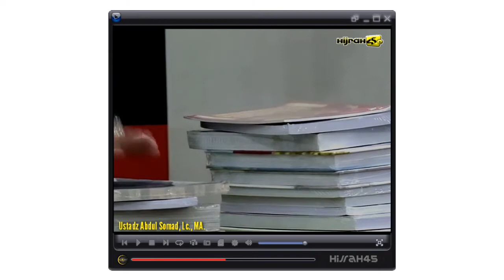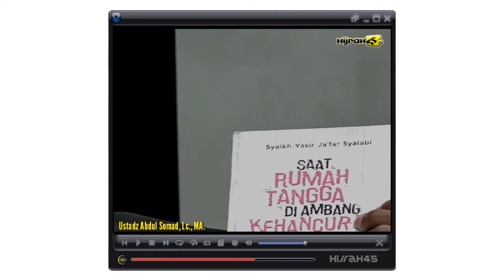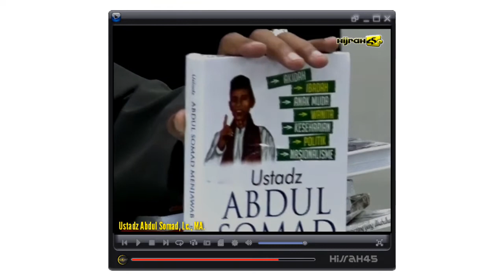UAS : MEREKA BILANG SAYA PELAWAK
Ustadz Abdul Somad, Lc., MA. (UAS) angkat bicara dengan berbagai tuduhan yang dialamatkan kepadanya termasuk yang mengatainya dengan kasar sebagai "Ustadz Pelawak"

Ya Allah lindungilah Ulama kami Ustadz Abdul Somad, Lc., MA. dari orang-orang yang zalim.